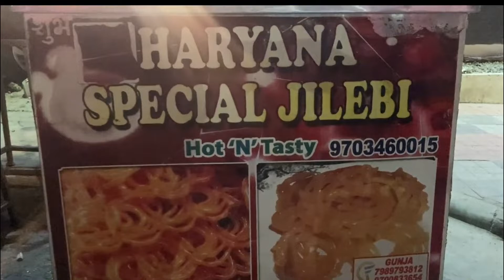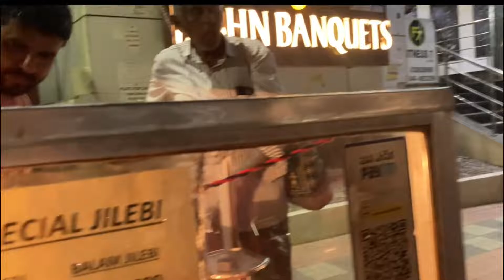Haryana Jilebi | Special Jilebi | GSR StreetFood TV